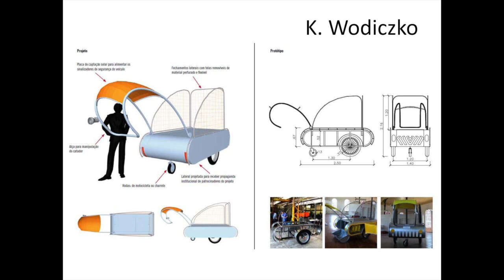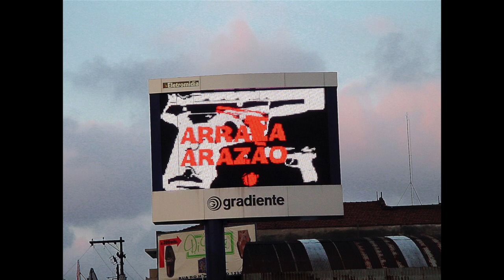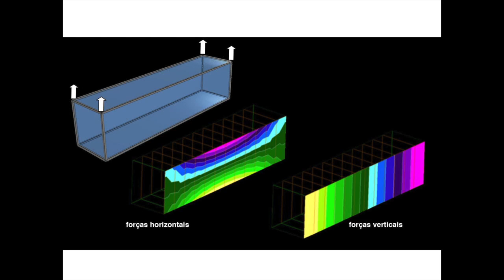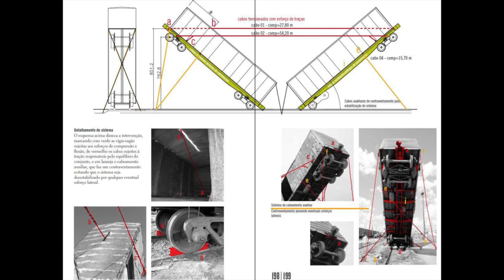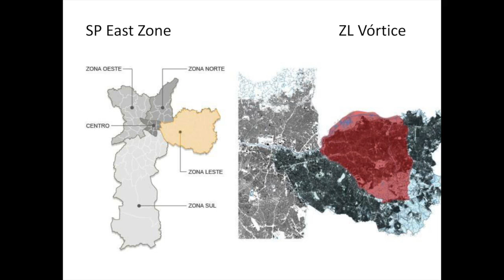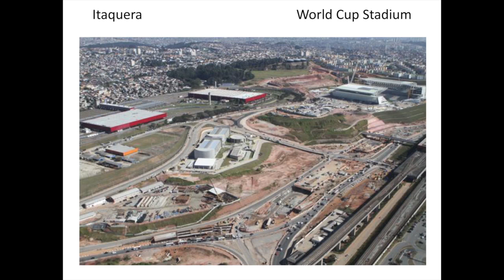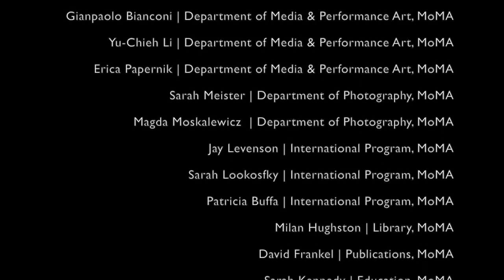Nelson Brissac, Part 1: Urban Art in Megacities São Paulo Presentation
In this seminar Nelson Brissac reviews artists’ interventions into the city of São Paulo as part of his Arte/Cidade project, and reveals some of the issues that characterize its inhabitants' everyday experiences and perception. Touching upon the 2014 World Cup and Brazil's widespread urban protests, Brissac introduces extraordinary artist projects by Vito Acconci, Rubens Mano, Regina Silveira, K. Wodiczko, Maurício Dias & Walter Riedweg, Cassio Vasconcellos, Giselle Beiguelman, Carmela Gross, Laura Vinci, Nelson Felix, and José Resende.